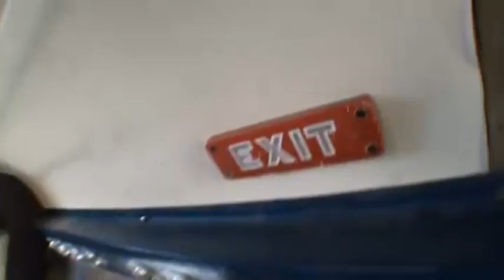Stefanie Herrera SKYDIVES!!!